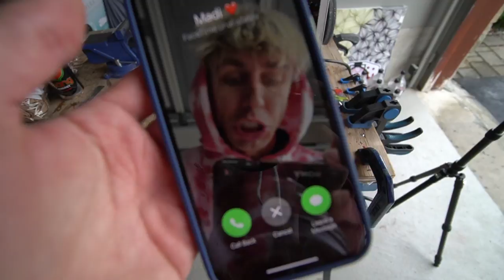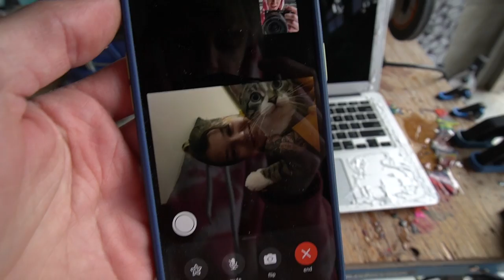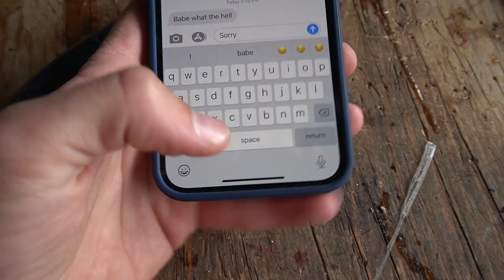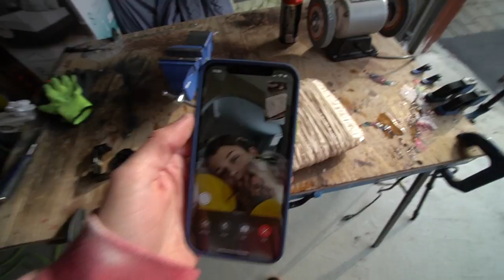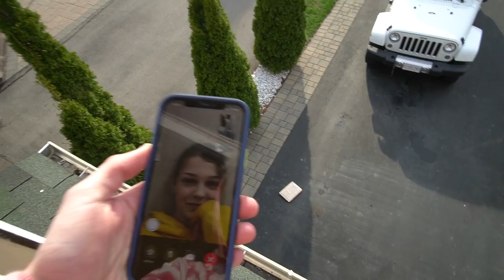I Destroyed My Girlfriends Laptop Apple MacBook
Today I destroyed my girlfriends laptop and she wasn't happy about it but I had fun